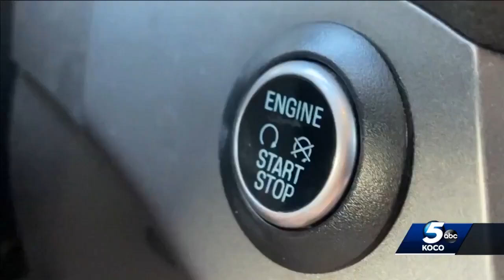Oklahoma City sees rise in catalytic converter thefts, police say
Catalytic converter is a car part that’s in demand by thieves and Oklahoma City police said it’s getting worse. A local church pastor has been dealing with these thieves for months.